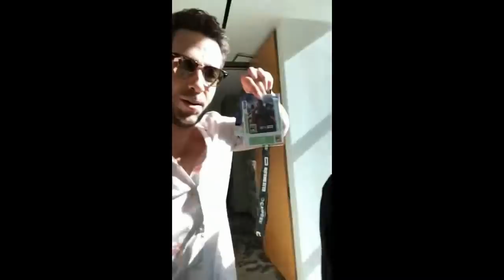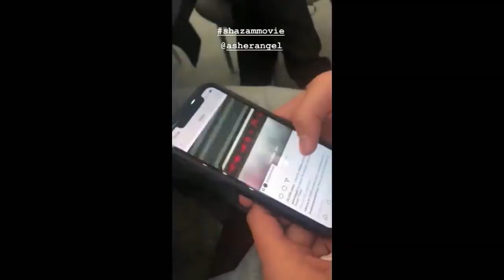Shazam Movie Cast Funny Moments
Shazam Movie Cast Funny Moments during the shooting of the film.

Shazam stars Zachary Levi, Asher Angel, Jack Dylan Grazer, Faithe C. Herman and Ian Chen.